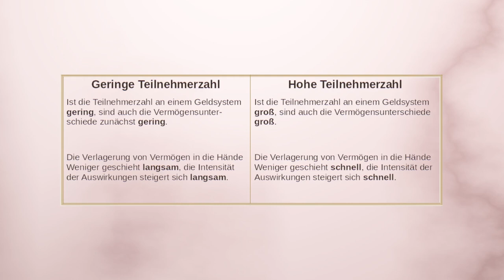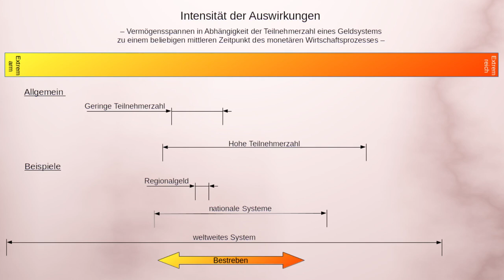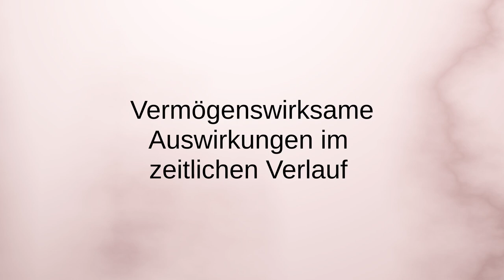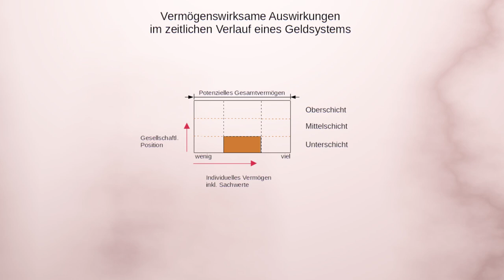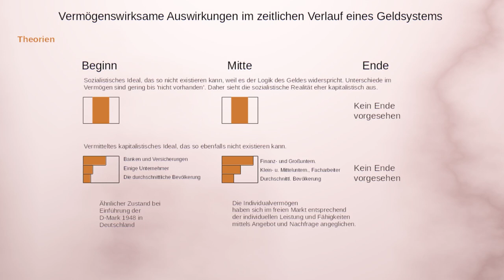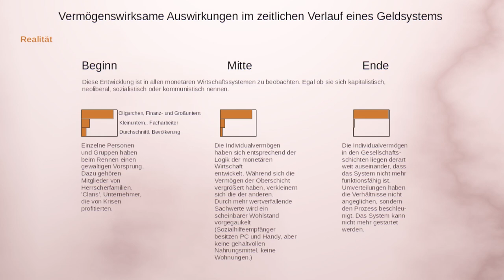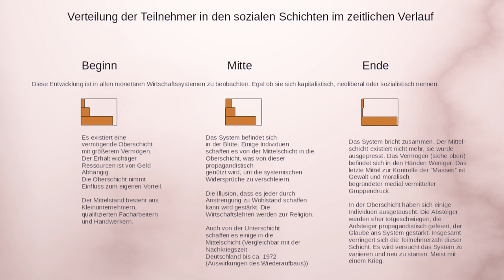Geldsysteme Allgemein 04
Jedes Geldsystem hat einen Verlauf. Aber nicht jedes seinen eigenen, sondern alle denselben. Dieser Verlauf wird hier betrachtet.

0:28 Regionalgeld
1:15 Regel
3:31 Die Tafeln
5:55 Entwicklungen
7:31 Theorien
9:22 Realität
11:26 Teilnehmerzahl im Verlauf